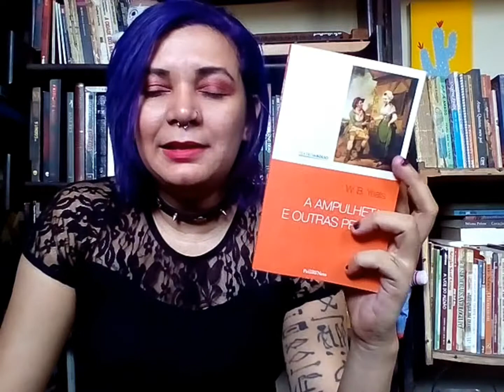#20 A ampulheta e outras peças / W. B. Yeats 🇮🇪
Hallo Leute! Ich bin Valéria. Willkommen auf meine Kanal Na Literatura Selvagem. No vídeo de hoje eu falo um pouco sobre a obra A ampulheta e outras peças, do irlandês William Butler Yeats. Click and enjoy 😘

📚 Compre A ampulheta e outras peças - W. B. Yeats
📚 Minha wishlist, caso queira me fazer feliz